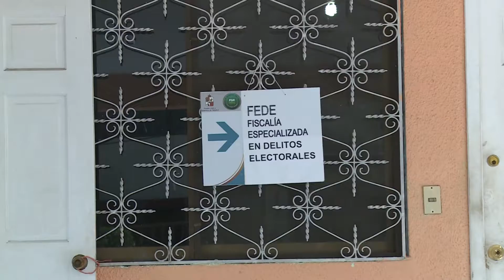Orienta FEDE a universitarios sobre delitos electorales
Para orientar a universitarios sobre la tipificación de conductas ilícitas y el proceso para su denuncia, imparte la Fiscalía Especializada en Delitos Electorales el conversatorio 'Confiabilidad y sanidad para las elecciones'